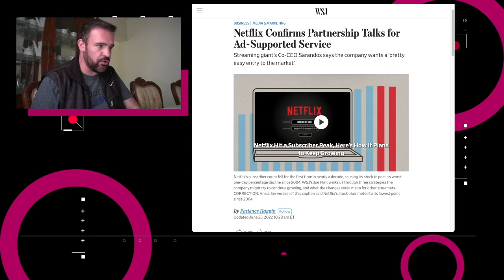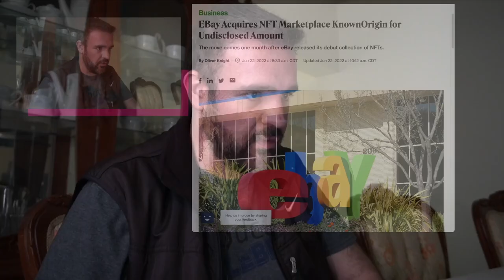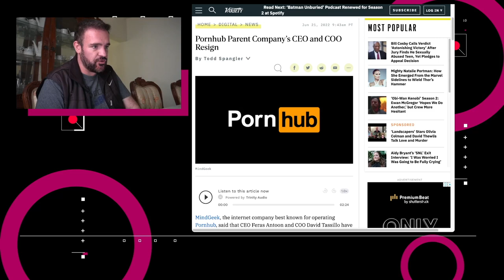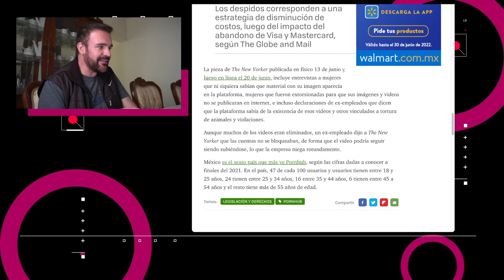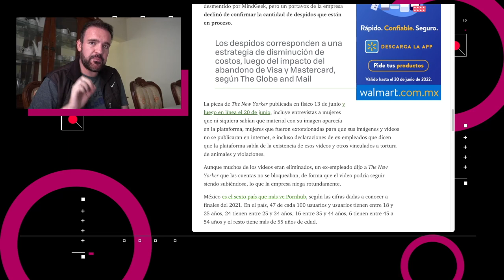Cambios directivos en Pornhub - NTX 147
eBay apuesta por los NFTs, Instagram verifica tu edad y cambios en la directiva de Pornhub

00:16 El vicepresidente senior de Amazon, Rohit Prasad, dijo que se está trabajando para lograr que Alexa imite la voz de cualquier persona tras analizar menos de un minuto de audio proporcionado.

00:38 El Co-CEO de Netflix, Ted Sarandos, confirmó al Wall Street Journal que está negociando con posibles socios publicitarios y que probablemente empezará a manejar publicidad al asociarse con alguien ya establecido.

00:57 eBay adquirió KnownOrigin, un mercado de NFTs establecido en Reino Unido.

01:10 Meta empezó a probar una actualización en su sistema de verificación de edad para Instagram dentro de los Estados Unidos.

01:39 El CEO de Pornhub, Feras Antoon y el COO David Tasillo renunciaron a la compañía después de 10 años en su dirección.

02:27 Cambios en la directiva de Pornhub